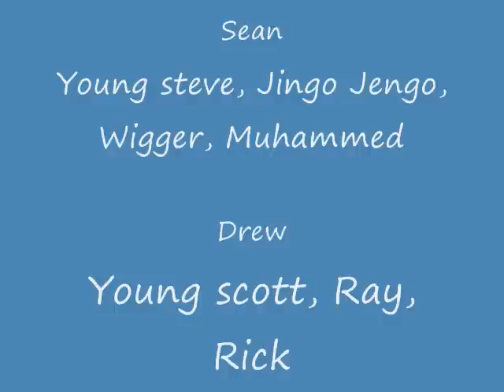How to make a ROCK band part 3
Rock Band video part 3